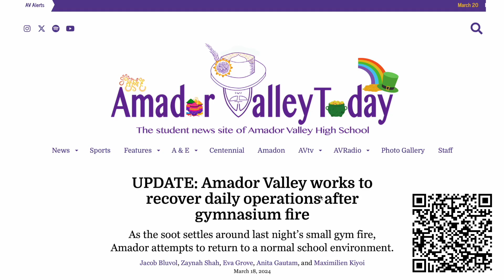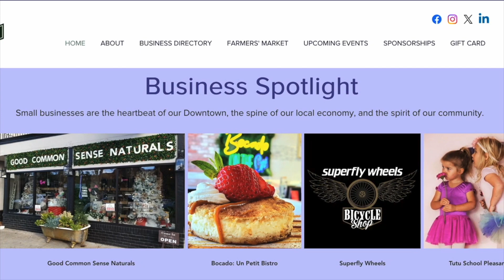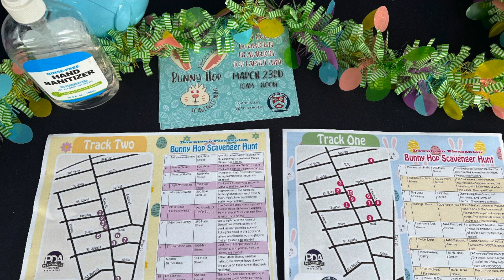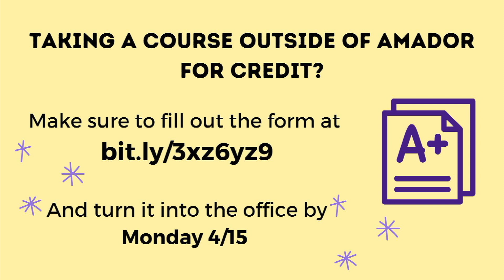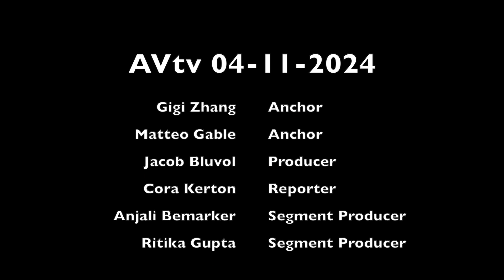AVtv 4-11-2024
Today is our 30th AVtv of the year and we have some important announcements about FAFSA/Dream Act deadlines & Graduation Requirements, as well as the results from our recent AV Planner voting!

We also have 3 great segments today:
Amador Small Gym Fire Updates
AV Ice Hockey Team
Downtown Easter Scavenger Hunt